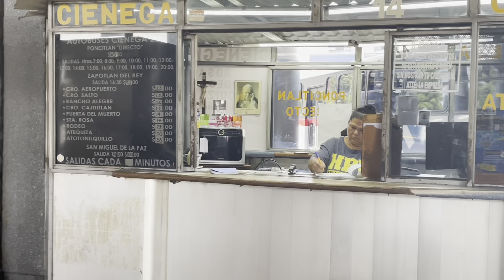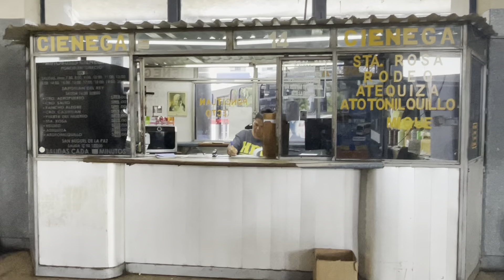How to Save $50 & Take the Bus From Guadalajara to Chapala Mexico -For Expats & Americans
Let’s take the Bus! It’s fast! And cheap! The best way to get from Guadalajara to Chapala without a car is to bus which takes 1h and costs $2 - $5. How long does it take to get from Guadalajara to Chapala? The bus from Central Vieja de Guadalajara to Chapala takes 1h including transfers and departs hourly. Watch the video to find out exactly where the bus stops are and where it drops you in Chapala. Make sure you ask the bus driver if your bus is “directo” so you don’t have to get off and change busses. There are a lot of busses and you want to make sure you got the right one. The buses run every half-hour in the mornings and every hour in the afternoons. Easy peasy!

Transportation around Ajijic, Lake Chapala and Guadalajara

The Lake Chapala area is a great place for walking. Ajijic is small enough so a person can easily walk from one end of town to another in an afternoon. But there are several other options for transportation too.

Local Buses in Ajijic:
If you get tired of walking, then there is always a bus. The buses run often. Every fifteen minutes a bus will come along. The large buses cost a few pesos more than the smaller ones and they take the direct route. The small buses go around through the towns.

I enjoy the small buses because I can see what is happening in town. I am surprised at how few expats I see on the buses. The cost for either bus is under a dollar ($8 Mexican pesos). If you really want to save money, and you are old enough, you can get a senior discount card. It is good for all the local buses and also the long distance ones. The rides are half price. It isn’t expensive to get the card and only takes a few hours. If you plan taking a long distance bus trip, it would make a big difference in the price.

Buses from Chapala to Guadalajara:
It costs around four dollars to take a bus from the lakeside area to Guadalajara. Those buses run every half-hour in the mornings and every hour in the afternoons. There is a direct bus and a local bus. Try to get the direct one. It is faster. All the larger buses run on the main street only. They go to Jocotepec and to Chapala.

Recap:
Local Buses stop in all towns and are stationed on the main highway in Chapala
Bus fair in the Lake Chapala area including Ajijic, San Juan etc: $12 pesos
Guadalajara is easily reached from Chapala. Buses leave from the Chapala bus station every few hours
Bus fare from Chapala to Guadalajara: $55 pesos
Long distance buses in Mexico
The long distance buses are excellent. They have seats that recline, curtains on the windows so you can sleep and they also show videos. They go all over Mexico. Even without the senior card, prices are low. Taking a bus from Lake Chapala to either Manzanillo or Puerto Vallarta can be taken with ETN or Primera Plus. They are first class bus services that run several times a day from the main bus terminal in Guadalajara. You can get to the main bus terminal in Guadalajara from the Chapala bus station and then grab the connecting bus to any destination in Mexico .

Bus Tours to Costco:
If you want to tour around the lake there are some tour companies here that have trips at very low cost. They also go to other areas of interest. The Red Cross rents a bus that takes people into Guadalajara to Costco and other shopping centers. They charge around twelve dollars for the trip and you can shop and leave your packages on the bus during the day. The trips last all day. They also go to the Zoo in Guadalajara, Tonala, Tlaquepaque and other interesting places. I have been on several of their trips and they are fun. The buses are almost always full. You can buy your ticket in advance at the Lake Chapala Society. They have a table in front of the coffee shop and they are there every weekday from ten a.m. to two p.m.  There are many bus stops in Guadalajara if you decide to go by yourself. People are always friendly and willing to help you with directions.

Guadalajara also has an excellent subway system. There are also Double Decker tour buses in the main plaza. They go to all the interesting places in Guadalajara and if you are a senior citizen the price is very low.

No matter how you get here, once you are here, you will enjoy this place. Come on down. If you need any help or advice, we are always willing to answer your questions and concerns.

(Source Evelyn Walker
AccessLakeChapala.com)